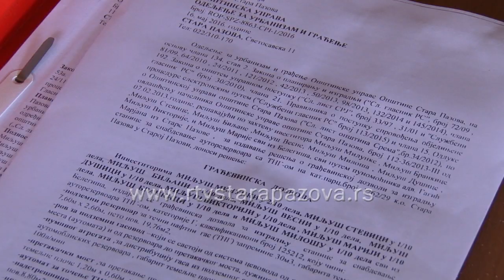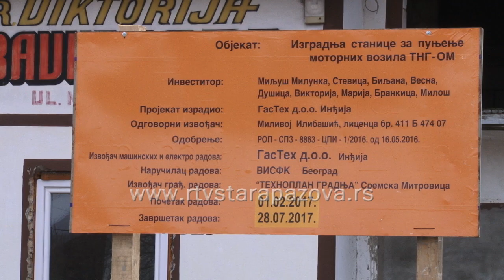Izgradnja TNG stanice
Izgradnja stanice za prodaju tečnog naftnog gasa na izlazu iz Stare Pazove prema Banovcima je u skladu sa propisima i pre izdavanje lokacijskih uslova, pribavljene su neophodne saglasnosti odgovarajućih državnih organa, izjavila je za RTV Stara Pazova Maja Grbić, načelnica Odeljenja za urbanizam i građenje.